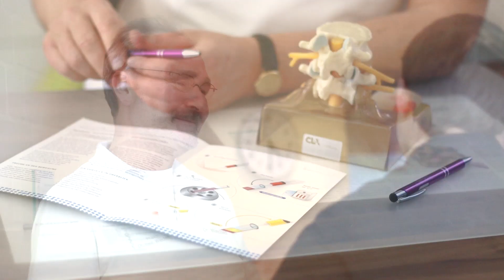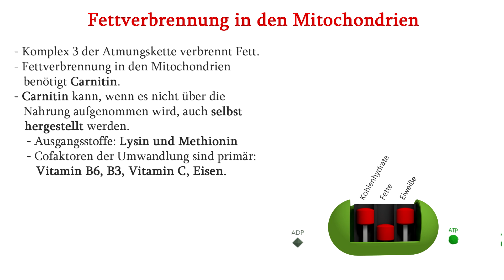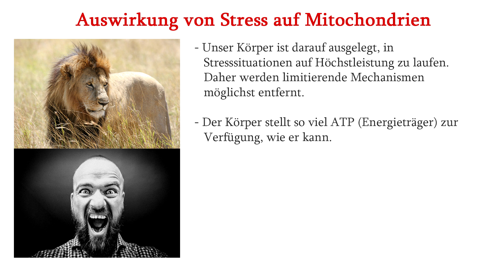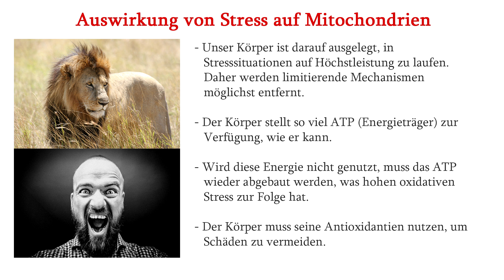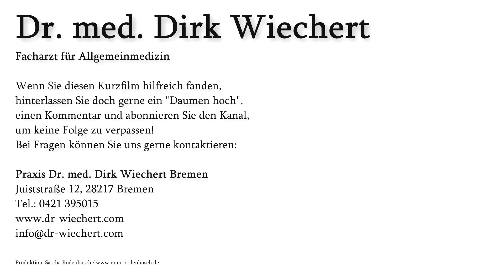Mitochondrien und Übergewicht, Stress und Regeneration - Interview mit Prof. Dr. König, Teil 3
Frau Prof. Dr. Brigitte König hat Biologie, Chemie und Medizin studiert, sich im Fach „Medizinische Mikrobiologie und Infektionsimmunologie“ habilitiert und ist stellvertretende Direktorin des Instituts für Medizinische Mikrobiologie und Infektionsepidemiologie am Universitätsklinikum Leipzig und gehört als externe Professorin dem Lehrstuhl der Medizinischen Fakultät an der Otto-von-Guericke-Universität in Magdeburg an.

Zusammen mit Frau Prof. Dr. Brigitte König ist es Dr. Wiechert möglich, die Mitochondrien auf dem bestmöglichen Niveau zu untersuchen.

In dem heutigen Beitrag geht es um den Zusammenhang zwischen den Mitochondrien und dem Erfolg/Misserfolg von Gewichtskorrekturen, wie zum Beispiel der Gewichtsabnahme.
Insbesondere bei der Gewichtsabnahme ist die Funktionsfähigkeit der Mitochondrien von entscheidender Bedeutung, da diese in der Lage sind, Fett in Glucose umzuwandeln, welche dann dem Körper als Energiequelle dient.